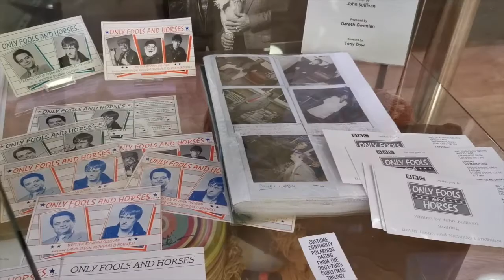Only Fools & Horses Appreciation Society Exhibition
The Only Fools and Horses Appreciation Society is a must for any fan of this great BBC show. The Society have a convention once a year where you get the chance to not only meet the actors but get close to show props too.